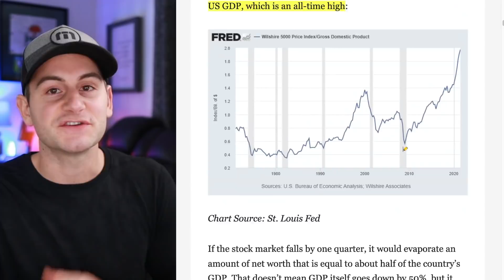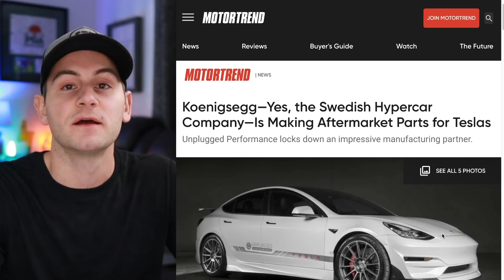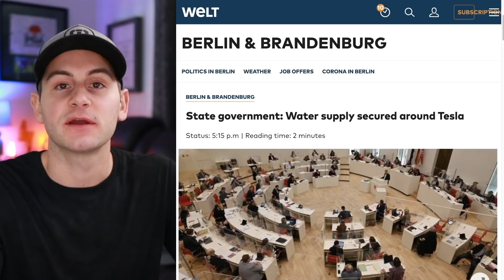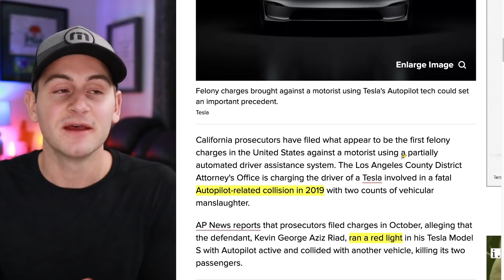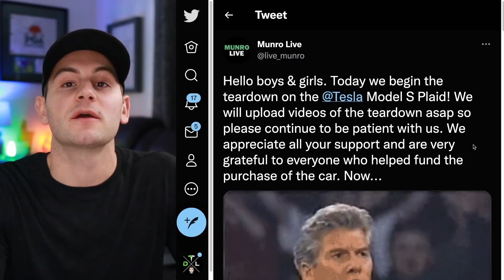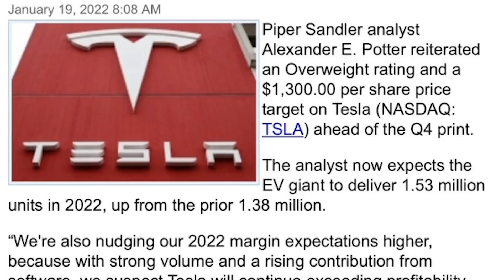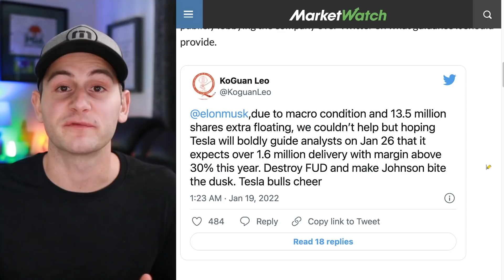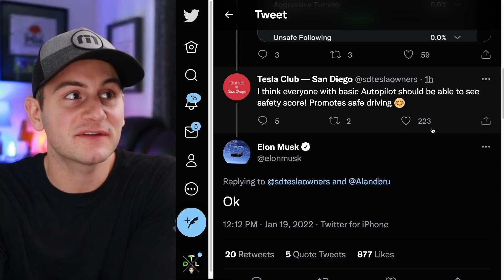Koenigsegg Making Tesla Parts / Munro + Ingineerix Plaid Teardown / Tesla's Role in AGI ⚡️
- Tesla parts from Koenigsegg
- Munro and Ingineerix Plaid teardowns
- Tesla's role in AGI
- AI vs AGI
- Piper Sandler note
- More